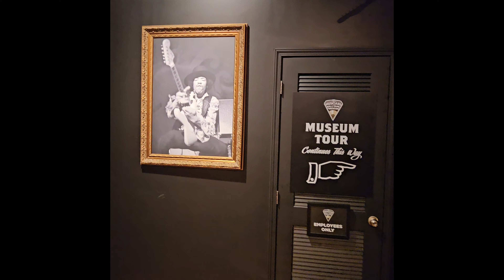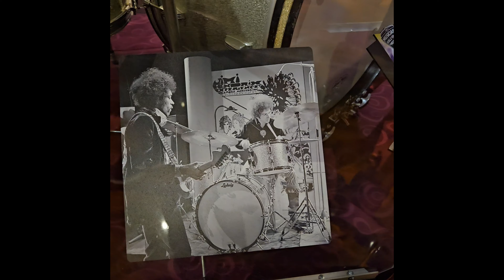Jimi Hendrix Exhibit at the Musicians Hall of Fame in Nashville, TN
A short video I took of the Jimi Hendrix exhibit at my favorite museum- the Musicians Hall of Fame in Nashville, TV.
If you are interested in finding out about the great musicians and producers behind many of the greatest hits ever created- this is the place.